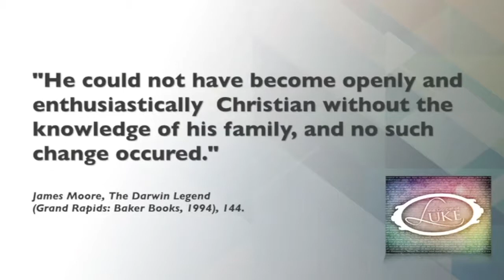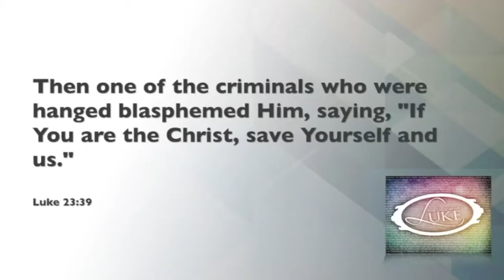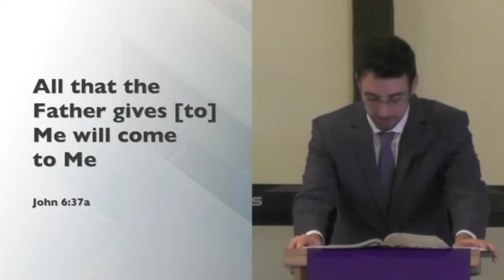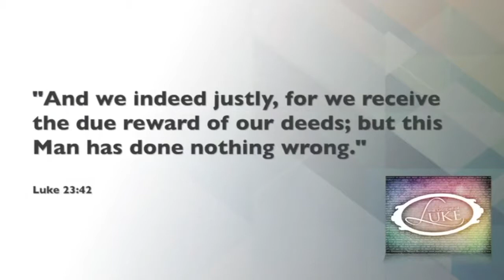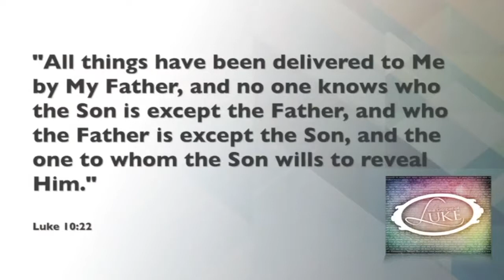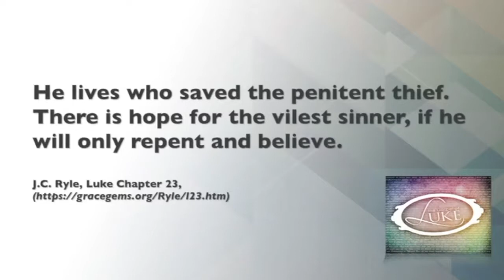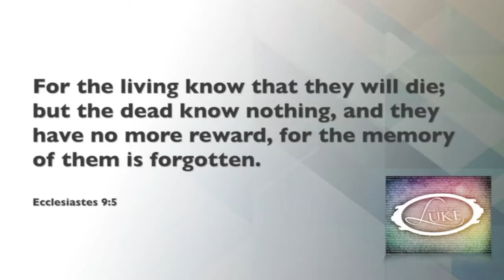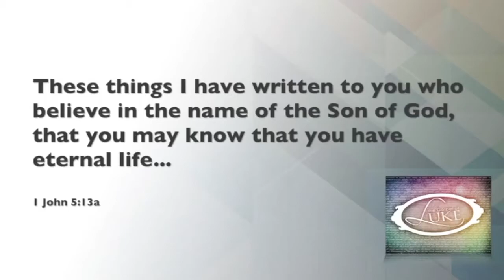Calvary Convert (Luke 23:39-43)